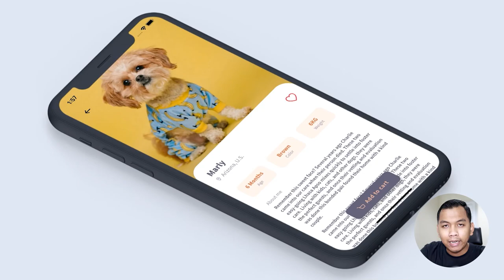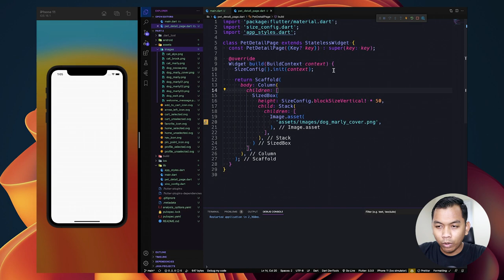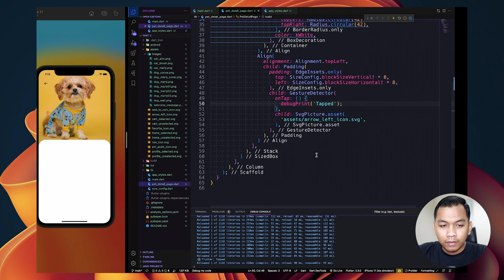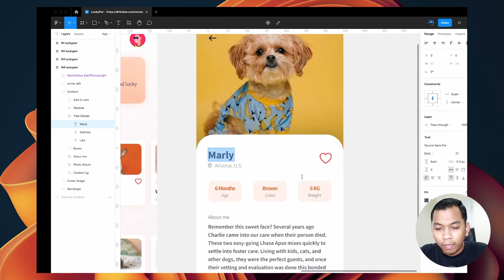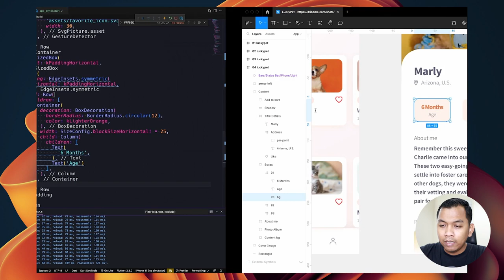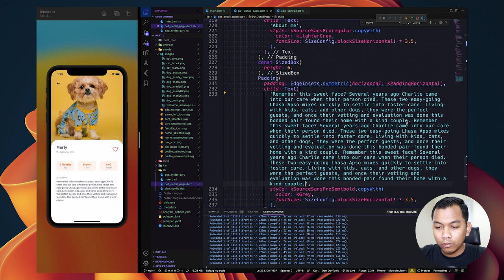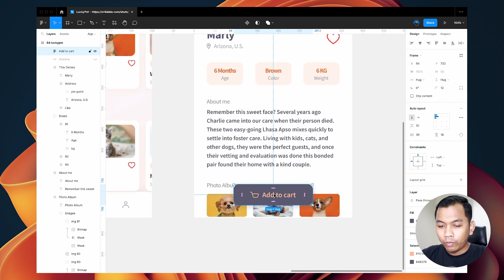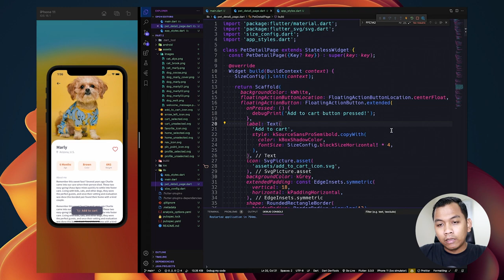Flutter UI Tutorial - Lucky Pet Shop E-Commerce App UI Design Dribbble (Figma to Flutter) | PART 2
Hi everyone, I am Abdul Aziz Ahwan from Indonesia,
In this video, we are going to learn Flutter UI which we are going to convert  Lucky Pet Shop E-Commerce App UI Design from Figma to Flutter.

Thank you  Osama Dawood for making this awesome design!

🔖 JOIN FLUTTER COURSE 🔖
Build real, responsive applications! (Portfolio, E-commerce, Crypto App, Budget Tracker)
This course is designed for beginner to intermediate developers who want to build their future with Flutter

Thanks to 🥈 Silver Supporter
- pedro diaz

⚠️ FLUTTER & DART VERSION
- Flutter 3.3.0
- Dart 2.18.0

⏲ Timestamp
00:00:00 👨🏻‍💻 Chapters
00:00:28 Say Thank You
00:01:04 Recalling
00:01:51 Run Part 1 Project
00:02:42 Import New Assets
00:03:43 Setup pet_detail_page.dart
00:04:44 Breakdown UI Design
00:05:31 Setup Image Cover Section
00:16:04 Setup Content Section
00:38:20 Setup Photo Album Section
00:44:53 Setup Floating Add to Cart Button
00:50:35 Conclusion
00:51:15 Closing!

This video was made with great effort,
If you want to support me you can donate to the following link

( 8GB RAM 256GB Ventura OS )

( 12GB RAM 256GB SSD NvME M.2 Windows 11)

- Keychron K2 V2 Blue Switch

- Thronmax Mdrill Zero M4